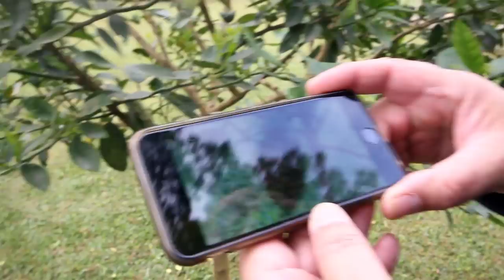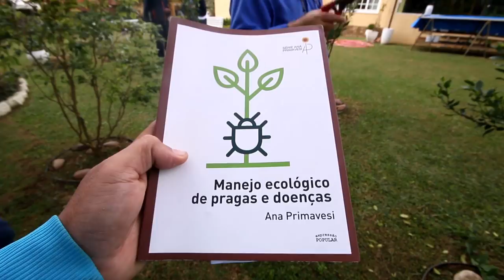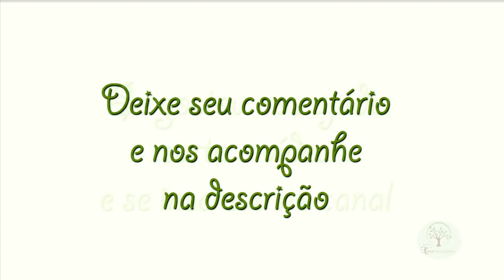Aprenda a Poda de Frutíferas novas em casa com Sergio Semerdjian